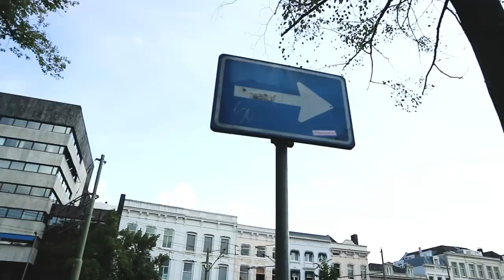HIER GAAT IETS GEBEUREN, WAT DAN?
HIER GAAT IETS GEBEUREN, WAT DAN? wil jij weten wat er gebeurd?

arthur van leeuwen,